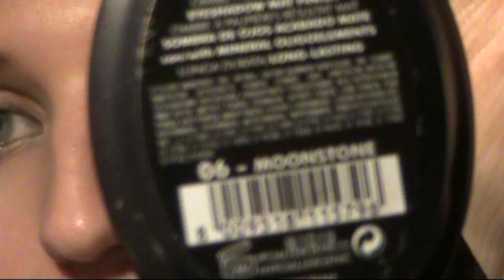Tutorial Sopracciglia -Sopraccigliamo???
ricordati di esprimere un tuo pare o consiglio!
Ovviamente non sono un'esperta, a votle mi escono bene bene altre volta nulla di speciale ( in questo video m isono uscite bene in molte me l'hanno richiesto quindi ... et voilà!